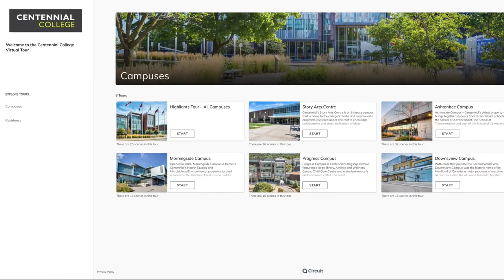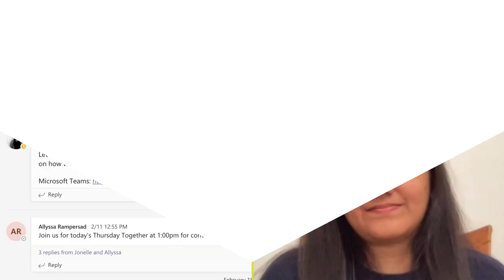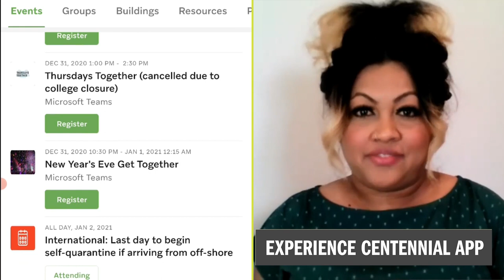Centennial College Students Welcome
We all want to start our college education off right. In this video, you’ll hear from fellow students on just how to do that. They’ll tell you why it’s important for you to attend orientation, what events and activities you'll want to get involved in, and how you can get the best start on your journey at Centennial.